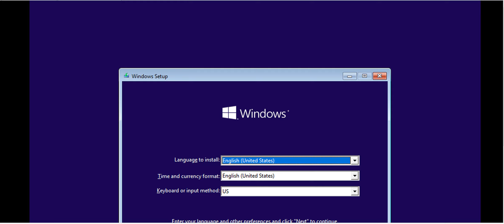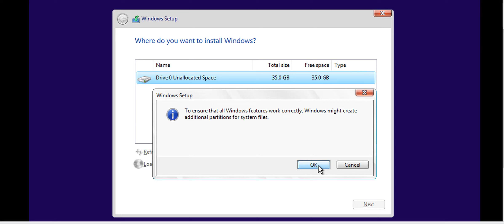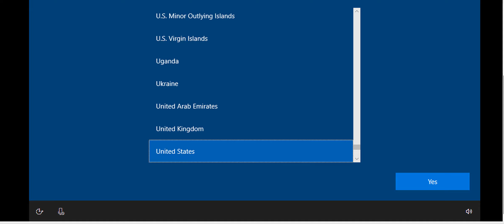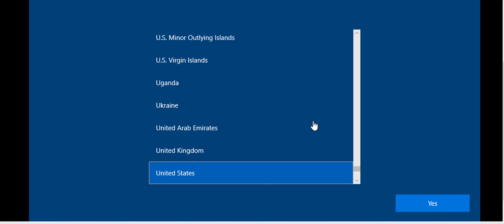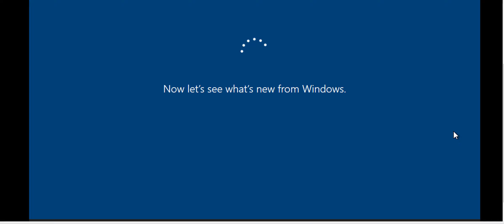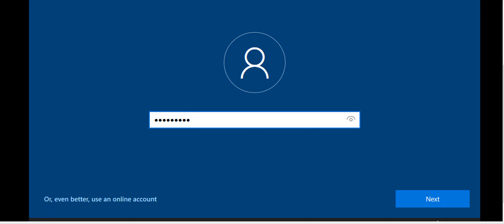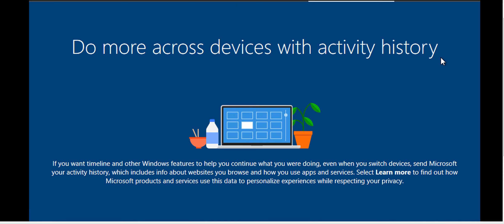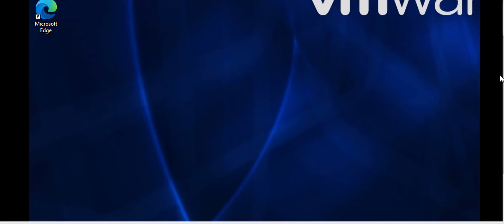How to install windows 10 Step By Step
How to install windows 10 Step By Step,Windows 10 setup easily step by step
Here’s what you need to know when it comes installing Windows 10
How to install Windows 10: Full installation
Before we get into the installation walkthrough, it’s worth noting that installing Windows 10 can be a lengthy process. Make sure you have enough time to wait it out.

1. Check your device meets the Windows 10 system requirements. Below you’ll find the minimum specs needed to run Windows 10, so check your device is capable:

CPU: 1GHz or faster processor
RAM: 1GB for Windows 10 32-bit or 2GB for Windows 10 64-bit
Storage: 32GB of space or more
GPU: DirectX 9 compatible or later with WDDM 1.0 driver
Display: 800x600 resolution or higher

If your computer is lacking in terms of specs, then check out our roundup of the best laptops. or get a beastly machine by choosing one of out,

2. Create USB installation media. Visit Microsoft's Windows 10 download page and select “Download tool now” under the “create Windows 10 installation media” section. Transfer the downloaded installer tool to a USB drive.select “Download tool now” under the “create Windows 10 installation media” section. Transfer the downloaded installer tool to a USB drive.
3. Run the installer tool. Open the installer tool by clicking on it. Accept Microsoft’s terms, and then select “Create installation media for another PC” on the “What do you want to do?” page. After selecting which language you want Windows 10 to run in, and which edition you want as well (32-bit or 62-bit), you’ll be asked what type of media you want to use.

Installing from a USB drive is definitely the preferred option but you can also install from a CD or ISO file. Once you choose your device, the installer tool will download the required files and put them onto your drive.

4. Use your installation media. Insert your installation media into your device and then access the computer’s BIOS or UEFI. These are the systems that allow you to control your computer’s core hardware.

The process of accessing these systems is unique to each device, but the manufacturer’s website should be able to give you a helping hand here. Generally, you'll need to press the F2, F12 or Delete keys as your computer boots up.
5. Change your computer's boot order. Once you have access to your computer’s BIOS/UEFI you’ll need to locate the settings for boot order. You need the Windows 10 installation tool to be higher up on the list than the device’s current current boot drive: this is the SSD or HDD that your existing OS is stored on. You should move the drive with the installer files to the very top of the boot order menu. Now, when you restart your device the Windows 10 installer should load up first.

6. Restart your device. Save your settings in the BIOS/UEFI and reboot your device.

7. Complete the installation. Your device should now load up the Windows 10 installation tool on restart. This will guide you through the rest of the installation process.